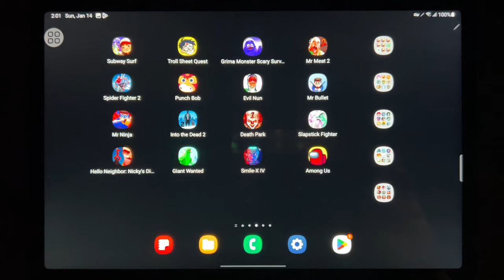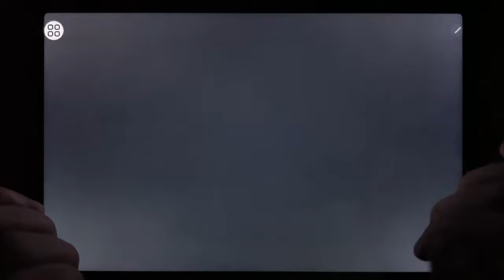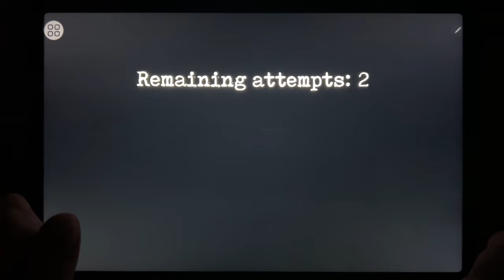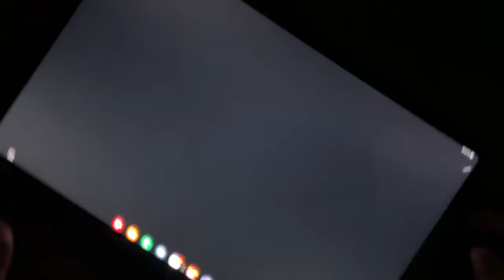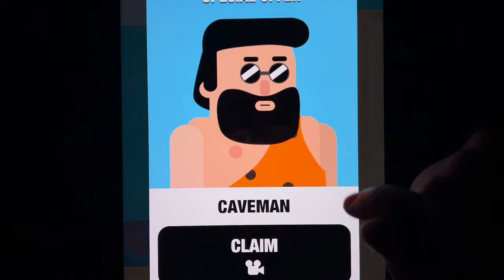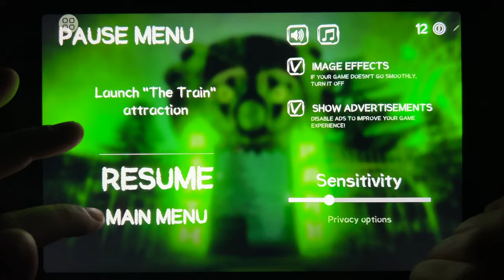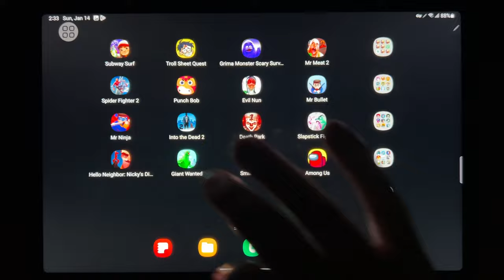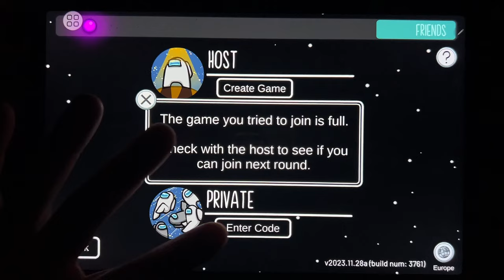Subway Surf, Troll Sheet Quest, Grimace Monster Scary Survival, Mr Meat 2, Spider Fighter, Punch Bob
Subway Surf, Troll Sheet Quest, Grimace Monster Scary Survival, Mr Meat 2, Spider Fighter, Punch Bob, Evil Nun, Mr Bullet, Mr Ninja, Into the Dead 2, Death Park, Lapstick Fighter, Hello Neighbor: Nickys Diares, Giant Wanted, Smile X IV, Among US